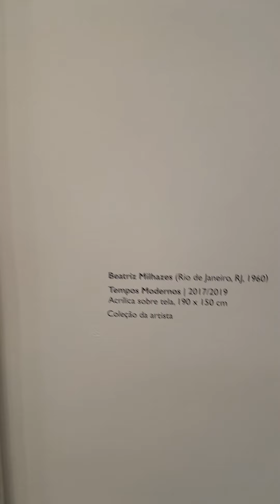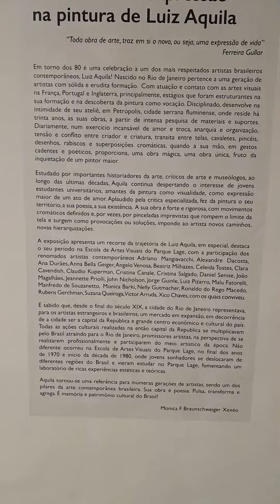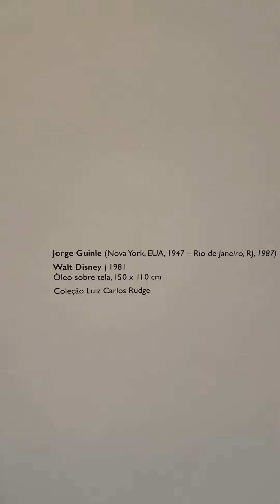Exposição "Em torno dos 80 com Luiz Aquila" - Cidade das Artes Bibi Ferreira